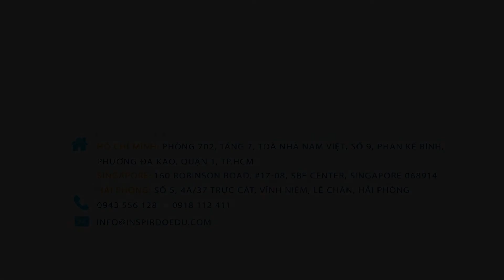Cách tìm những công việc làm thêm khi du học Ba Lan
Dù cùng nằm trong khối Schengen nhưng đồng tiền Ba Lan lại có tỷ giá thấp hơn đồng tiền các nước khác trong khối đồng tiền chung châu Âu (1 euro = 4.34 PLN). Chính vì thế, người dân Ba Lan hay sang các quốc gia khác trong khu vực để tìm việc làm. Điều này gây ra sự thiếu hụt lao động tại quốc gia này, trở thành cơ hội tốt cho những học sinh du học tại Ba Lan có thể dễ dàng tìm được việc làm thêm.
Trong bài viết này, Inspirdo sẽ hướng dẫn cách tìm việc làm thêm tại Ba Lan để các bạn có mong muốn du học Ba Lan có thêm thông tin bổ ích để tham khảo nhé!
1. Chăm chỉ rải CV online
2. Thường xuyên tham gia các hội chợ việc làm
3. Đi thực tập
4. Làm thêm vào kì nghỉ hè